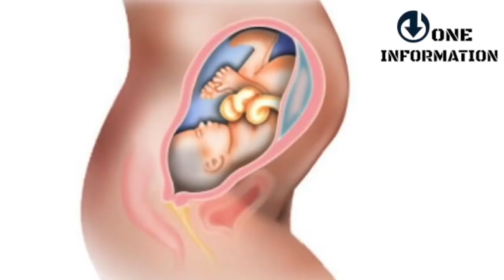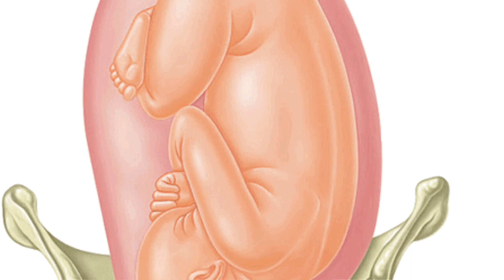प्रेगनेंसी का महीना 8 जब लगे तो यह गलती न करें - BABY DEVELOPMENT IN 8TH MONTH OF PREGNANCY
BABY DEVELOPMENT IN 8TH MONTH OF PREGNANCY
प्रेगनेंसी का महीना 8 जब लगे तो यह गलती न करें

♦︎Protein Drink For Pregnancy
♦︎Comfort your sleeping in Pregnancy
♦︎To support Baby Bump
♦︎Maternity Belt

Our Studio Stars
1. Mic
2. Camera
3. Lights